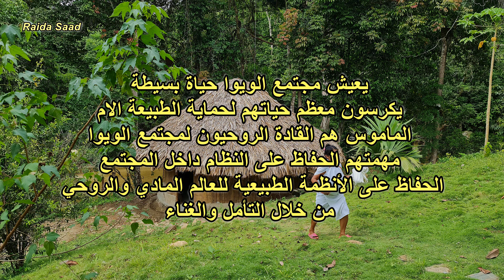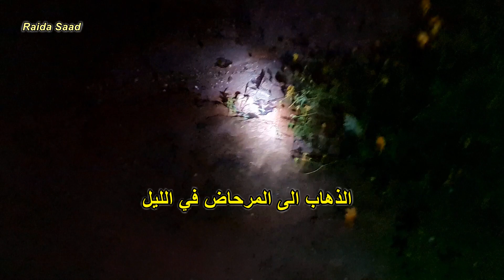مجتمع الويوا في جبال سييرا نيفادا كولومبيا الجزء الاول Gotsezhy Wiwa indigenous culture part 1️⃣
مجتمع الويوا الجزء 1 --   The Wiwa
اصعب رحلة قمت بها في حياتي على الاطلاق ولدي الكثير الكثير من الرحلات الصعبة .. اعترف ان هذه اصعبها
 الويوا هم احد المجموعات العرقية الاصلية في امريكا الجنوبية وهم من سكان امريكا الاصليين .. مقرهم في جبال سييرا نيفادا  يعتبرون انهم جزء من سييرا نيفادا ..وهو جزء منهم بمفهوم التوحد  .. مع الطبيعة الأم
باقي المعلومات موجودة بالفيديو ..وهو مقسوم لجزئين اليوم نشرت الجزء الاول يوم الخميس سأنشر الجزء الثاني